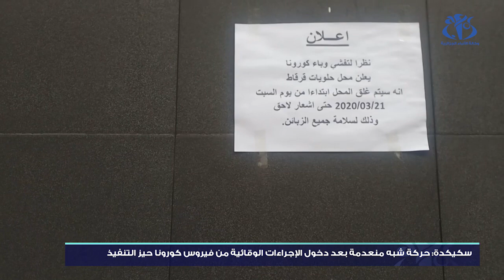سكيكدة: حركة شبه منعدمة بعد دخول الإجراءات الوقائية حيز التنفيذ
سكيكدة (وأج) - حركة شبه منعدمة ميزت شوارع ولاية سكيكدة بعد دخول الإجراءات الوقائية من فيروس كورونا حيز التنفيذ.